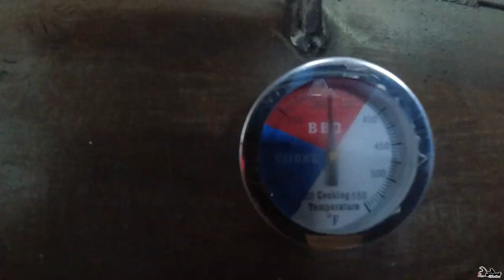WATER MAN / barbecue offset smoker making